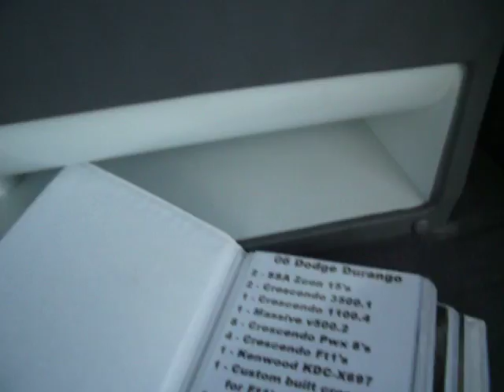SSA Subwoofers on Crescendo Amps Slamology 2013